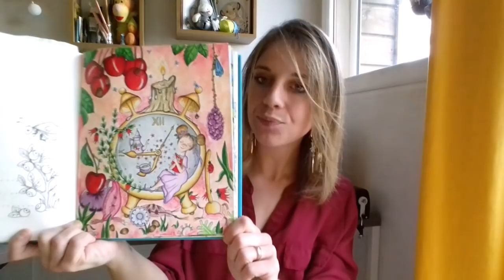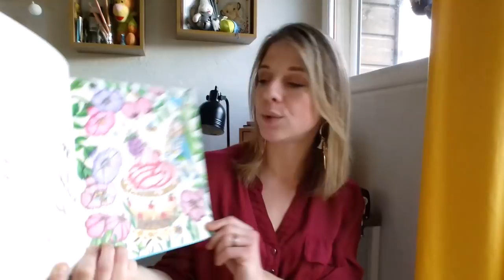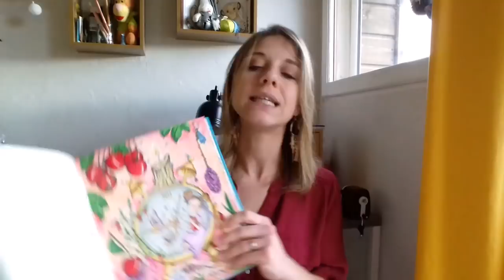Ma Mission Coloriage 2